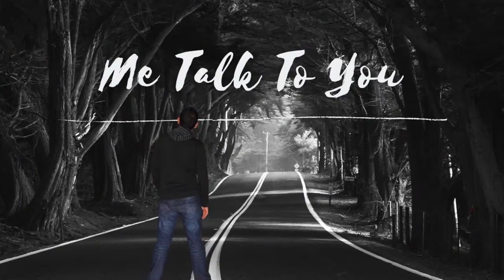Santai dan relax dulu aja bois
halo boiiiiss

 • Evening – Qlowdy ...

YouTube Music:

 • Evening

🎵 Track Info:

Title: Wistfulness by Tomh.

YouTube Music:

 • HaTom (Tomh.) x Pixie Dust - Wistfulness